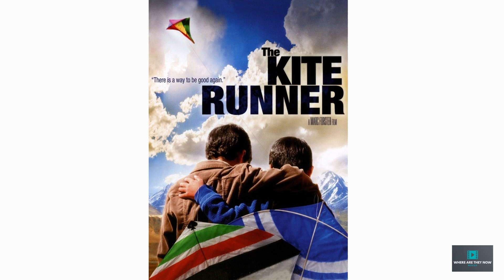Top 10 Iron Man Stars: Where Are They Now?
We’ve been thinking about the “Iron Man” stars. Where are they now? For this list, we’ll be going over some of the former stars of the movie “Iron Man” and detailing what they’ve been up to since the film's release. Our countdown includes Jon Favreau, Gwyneth Paltrow, Robert Downey Jr., and more! Where Are They Now catches up with the cast of “Iron Man” Do you want an “Iron Man” reunion?